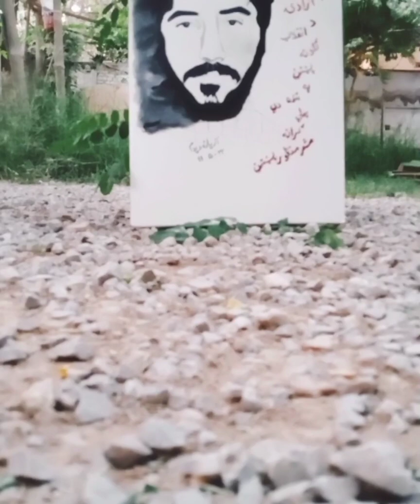Manzoor Pashteen Sketch by me...